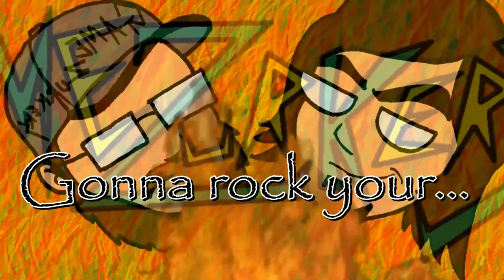Super Mario Maker - 30 Level Challenge - War of Boris - Part 30 - Gamezurkers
New Intro By Database Elite Force

Hey. these guys. Dataforce Elite Force on youtube. yeah they are awesome and you should check out their shit. they asked if we wanted to play some mario levels. we thought why the hell not. so we said YES! And that's the beggining of our story.
30 LEVELS GOING FROM RANK E to RANK S
2 GUYS
MANY FUTURE DEATHS
SHOW HOW AWESOME YOU GUYS ARE BY GOING OVER TO ELITE FORCE'S YOUTUBE PAGE AND CHECKING THEM OUT.
IF YOU WANNA TRY THE LEVELS OUT FOR YOURSELF HERE THEY ARE!

E-LIST DIFFICULTY
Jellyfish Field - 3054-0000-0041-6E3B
A Good Day - 162C-0000-002B-F97D
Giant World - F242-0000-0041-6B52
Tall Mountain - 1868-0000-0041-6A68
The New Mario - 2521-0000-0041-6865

D-LIST DIFFICULTY
Jr. Passage - 6EEC-0000-002C-0069
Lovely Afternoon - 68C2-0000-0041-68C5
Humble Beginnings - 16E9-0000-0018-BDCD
Epic Boss and Dungeon - A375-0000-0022-B2B7
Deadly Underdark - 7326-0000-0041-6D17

C-LIST DIFFICULTY
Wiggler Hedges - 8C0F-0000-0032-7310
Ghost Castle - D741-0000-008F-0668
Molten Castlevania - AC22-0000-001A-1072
Pipeland - 8A0D-0000-008F-0634
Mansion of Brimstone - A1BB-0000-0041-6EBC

B-LIST DIFFICULTY
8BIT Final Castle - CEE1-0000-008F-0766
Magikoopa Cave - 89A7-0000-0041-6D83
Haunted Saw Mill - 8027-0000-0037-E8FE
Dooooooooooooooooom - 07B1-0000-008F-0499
Captain Hammer's Dreadnaught - 28BA-0000-00A4-3902

A-LIST DIFFICULTY
Cannon Cannon Boom - CC1E-0000-008F-0B2E
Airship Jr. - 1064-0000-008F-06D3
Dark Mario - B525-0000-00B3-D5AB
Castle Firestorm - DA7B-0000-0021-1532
Fortress of Fire - 87BA-0000-008F-0ACF

S-LIST DIFFICULTY
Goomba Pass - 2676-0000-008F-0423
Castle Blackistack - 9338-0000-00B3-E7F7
Bowser's P-Switch Battlecruiser - 399E-0000-00B9-C5AF
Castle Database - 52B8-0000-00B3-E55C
War of the Roses - 0DD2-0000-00C3-797E